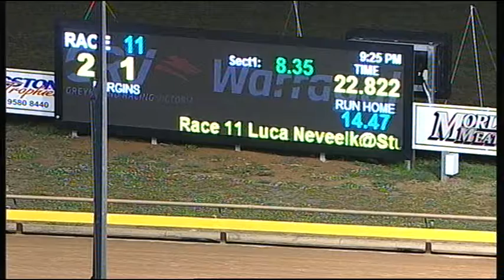WGL SAT 21 JAN 17 R11